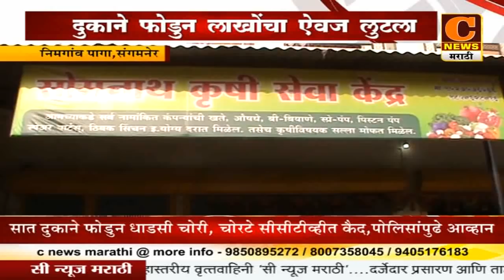संगमनेर तालुक्यातील निमगाव पागात चोरट्यांचा धुमाकूळ, लाखोंचा ऐवज चोरीला